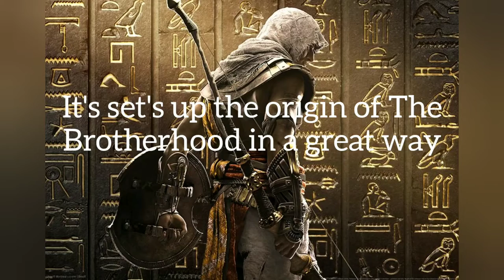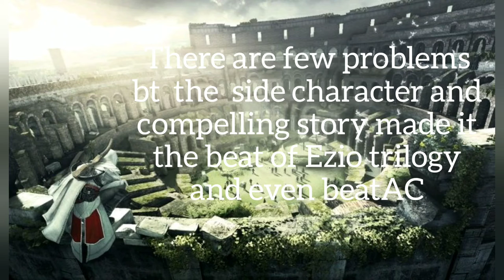Assassin's Creed All Games Ranked 2020(After Valhalla Release)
Assassin's Creed
Assassin's Creed Revelation
Assassin's Creed 4 Freedom Cry
AC Valhalla
AC Valhalla revealed
AC Valhalla gameplay
AC Valhalla gameplay trailer
AC Valhalla Gameplay Reveal
Altair
Ezio
Connor
Edward Kenway
Adewale
Shay Cormac
Arno Dorian
Evie Frye
Jacob Frye
Aya
Amanat
Bayek
Kassendra
Alexios
Eivor
Odin in Assassin's Creed Valhalla
Assassin's Creed Vikings
Assassin's Creed in England